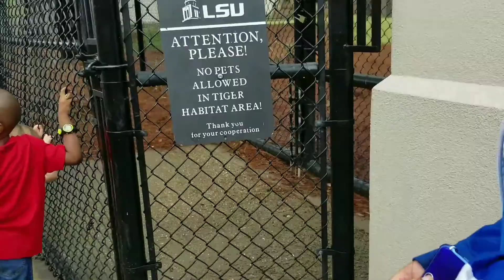WE WENT TO THE NEW ORLEANS PELICANS GAME!!!